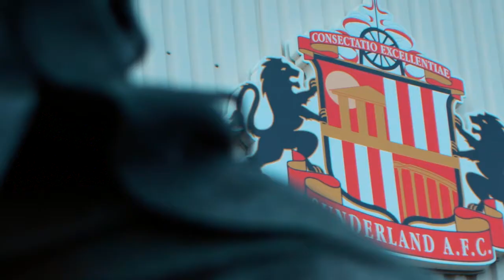Jonny Linsley - SHOWREEL JULY 2019